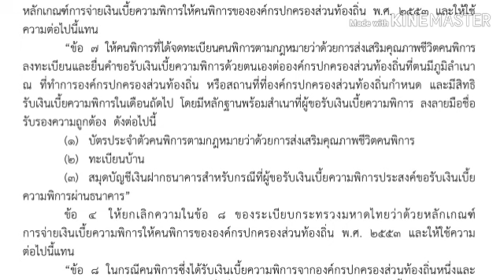การลงทะเบียนรับเบี้ยยังชีพคนพิการประจำปีงบประมาณ 2563